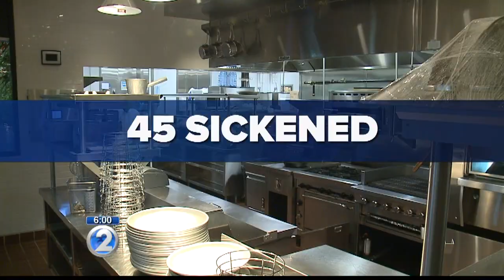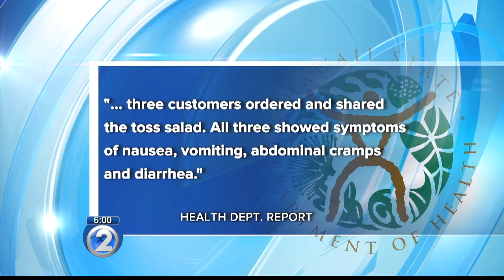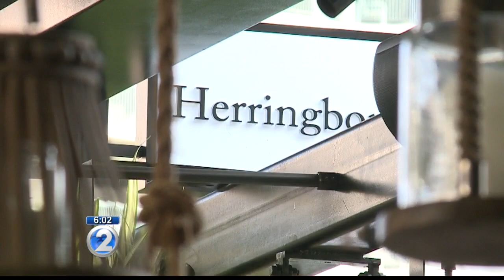At least 45 sickened in norovirus outbreak linked to Waikiki restaurant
Herringbone Waikiki voluntarily closed Thursday after a string of illnesses was traced back to the restaurant.